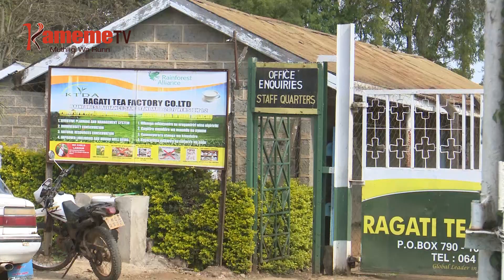Aikari a Ragati guteta ni giko gia githii gia Ragati Tea Factory, Mathira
Aikari a ituura ria Ragati gicigo-ini kia umbunge kia Mathira kaunti-ini ya Nyeri matigitwo rungu rwa ugwati munene kuumana na giko kiria kiumanaga na mariko ma guthia macani kiria kiumaga chimney-ini ya githii gia Ragati Tea Factory thiina uyu aikari makiuga wambiriirie ihinda ria mwaka umwe muhituku.